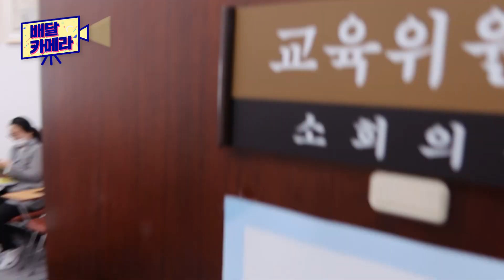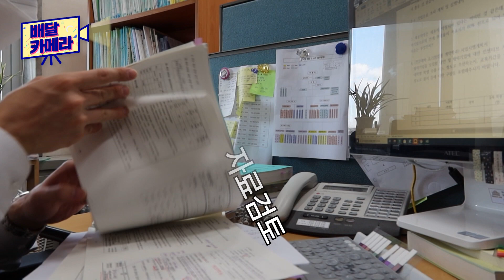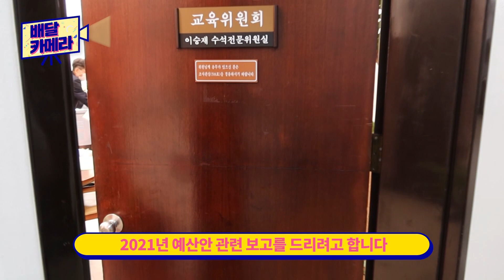국회 입법조사관이 궁금해?-교육 위원회 입법조사관의 고군분투 브이로그 👊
이것은 문서지옥🥵🌋👹💥 🔥
법률안·예산안 등 안건 심사를 위한 검토보고서를 작성하며
쉴틈 없이 바쁜 교육위원회 임동훈 조사관의 업무 일상을 따라가 보았습니다:)
국회 입법조사관의 리얼한 업무가 궁금하신 분들은 지금 바로 클릭!

  잘 보이지는 않지만 중